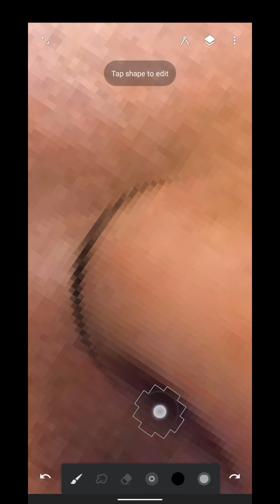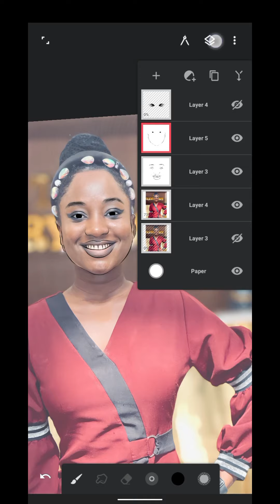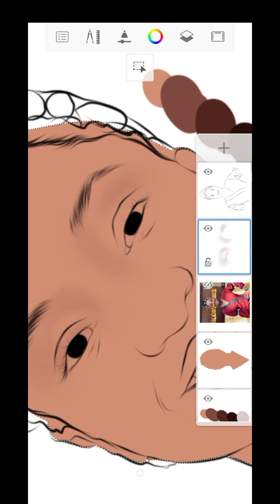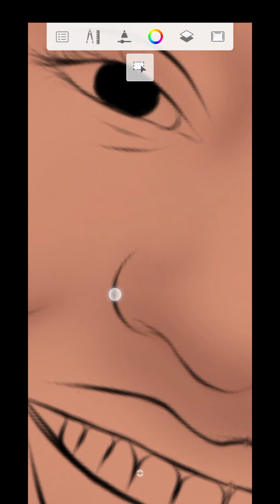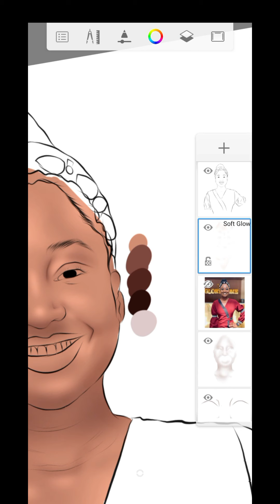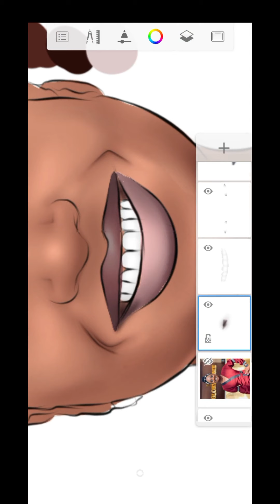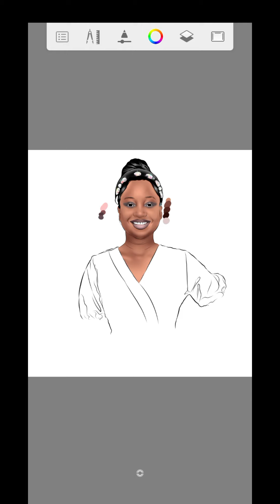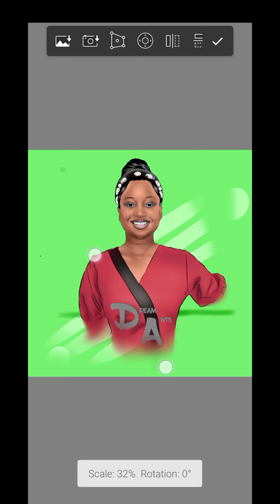How to Draw with Autodesk Sketchbook for Beginners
How to Draw with Autodesk Sketchbook for
 Beginners
This video is for anypne who likes to watch and learn on how to cartoon pictures. thanks